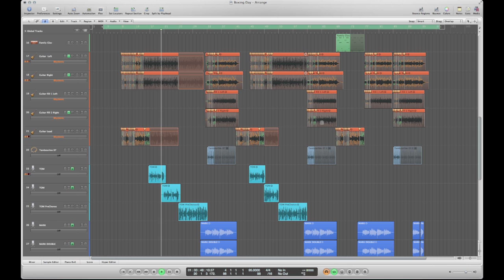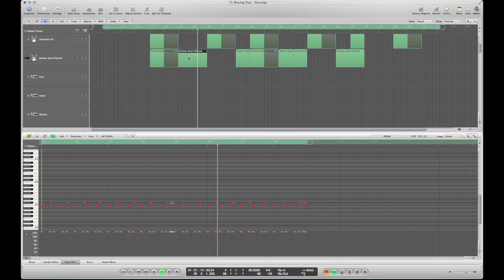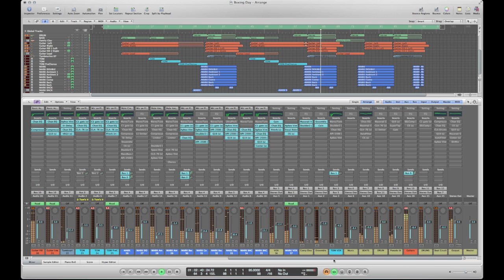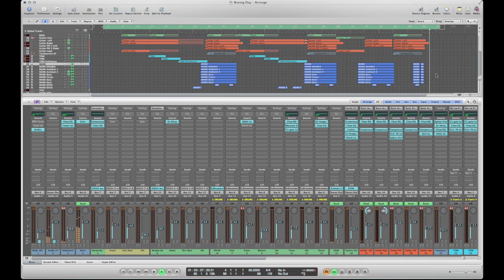Blink 182 - Boxing Day (Logic Pro Remake)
Another Logic Pro remake. A new song from Blink 182 'Boxing Day' from their Dogs Eat Dogs EP 2012.